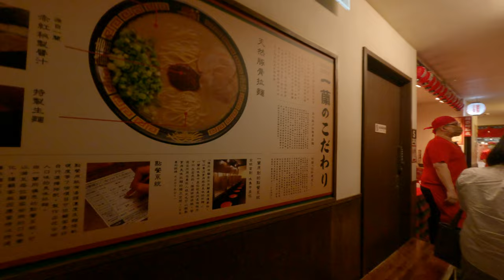一蘭拉麵超站在外面排隊轉高達店 4